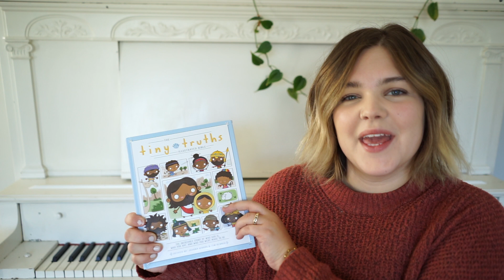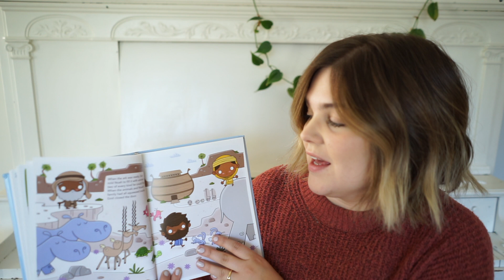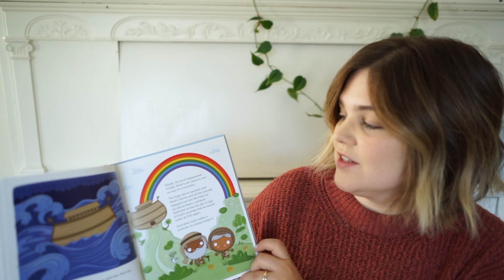Oct 4 Bible Story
Join Ryan as she tells us about God's promise!